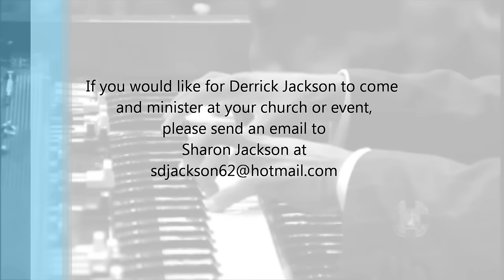Derrick Jackson at West Angeles COGIC - Organ Solo with Praise Break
Derrick Jackson plays an instrumental solo at West Angeles COGIC during their Sunday Morning Worship Service on April 21, 2013.

If you would like for Derrick Jackson to come and minister at your church or event, please send an email to